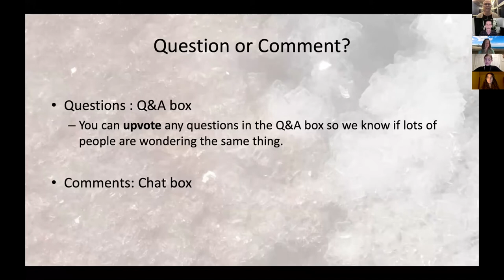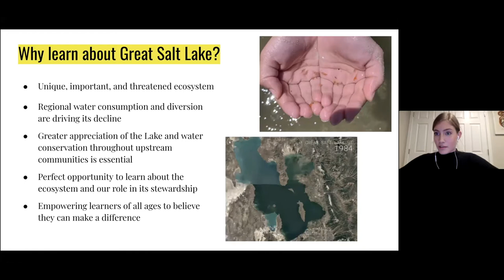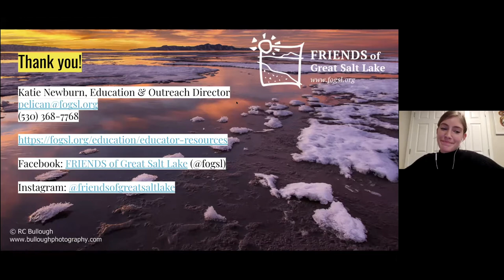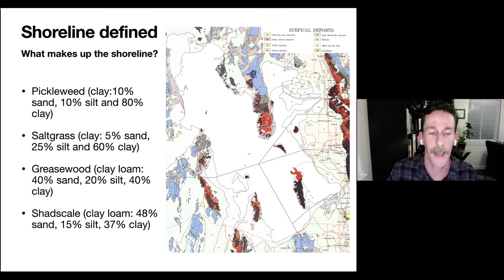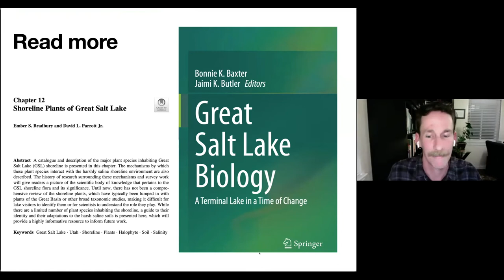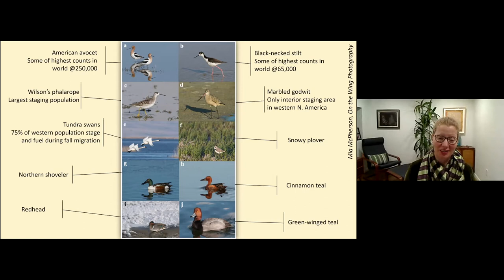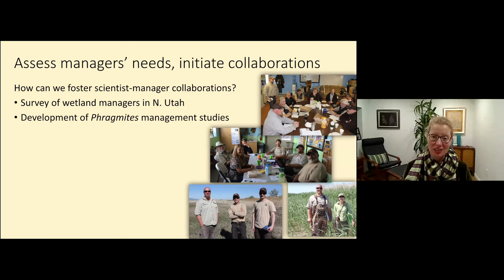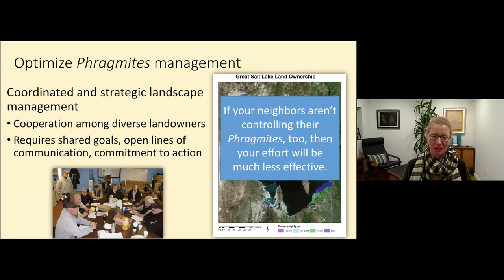Salty Science Series: Smarty Plants of Great Salt Lake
Are you expecting a typical story about lake ecology? You may be disappointed as there is nothing typical about Great Salt Lake nor this time in Earth’s history. In a new book, lake experts partner to reframe and update our knowledge base, include unheard voices, and dispense with incomplete understandings about our unique lake. It is a time of change and reckoning. Join chapter authors in the Salty Science Series and discuss the future of Great Salt Lake from their lens.

Smarty plants! Great Salt Lake plants are diverse and have many strategies for survival. Pickleweed can accumulate salt from the shores of the lake and have a taste resembling pickles. Other plants, like the invasive Phragmites, form dense stands that prevent water from getting to the lake and reduce bird habitat. Panelists will include Ember Bradbury, Dr. David Parrott (Westminster) and Dr. Karin Kettenring (and others from her lab). Bonus! Katie Newborn from Friends of Great Salt Lake will teach us how anybody can visit the lake! The session will be moderated by GSLI's Dr. Bonnie Baxter and Jaimi Butler.

The Salty Science Series is hosted by Great Salt Lake at Westminster College and will feature contributing authors in "Great Salt Lake Biology: a Terminal Lake in a Time of Change" in a series of 6 panel discussions.